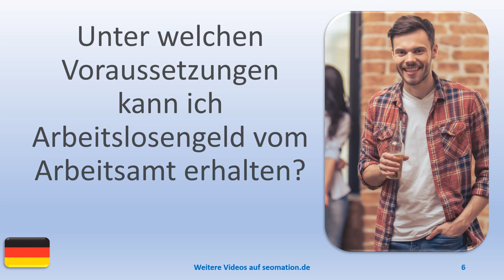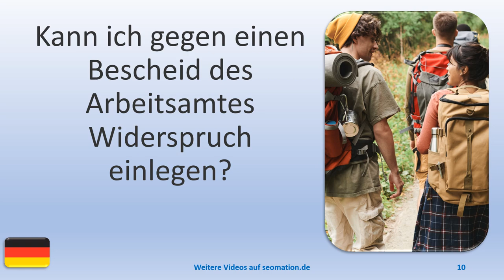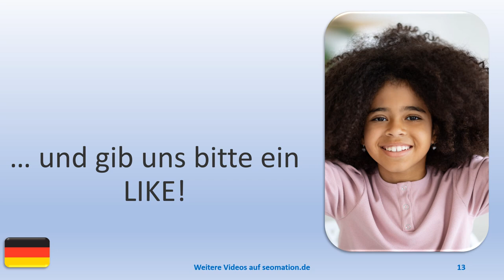🧒ARBEITSAMT 2❓FRAGEN❓Ich lerne Deutsch. Mit einfachen Worten und Sätzen ins Abenteuer Sprache.